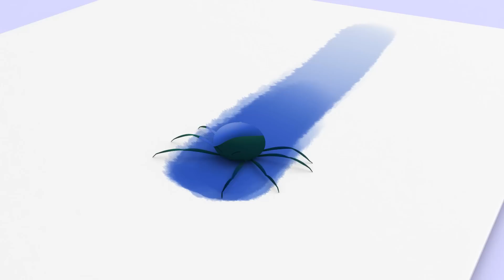Itsy Bitsy Spider ➿ 20 min. Loop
Lyrics:

Went up the waterspout.
Down came the rain and
Washed the spider out.

Out came the sun and
Dried up all the rain,

The sun was on his side,
So he knew that he could win.
He ran ran ran,

Just as quick as he could spin,
And then the spider learned
He can always try again.

He never had a doubt.

All he had to do
Was spin his web out.
He worked worked worked,
And when the time was right,

He tries, he tries, he tries.
The sun is on his side.